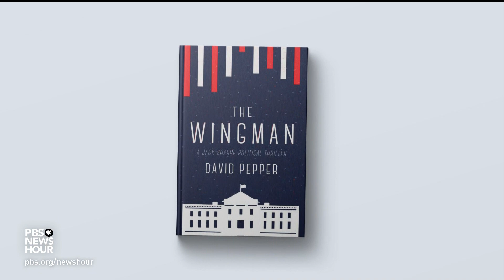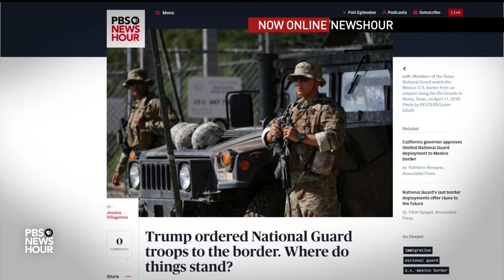This political insider's thriller novels predicted U.S. election interference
A foreign country attempts to influence the outcome of an American election -- before the 2016 election, it was the plot of a new novel by Ohio's Democratic Party chairman. Now David Pepper returns with a second book,"The Wingman," which picks up where "The People's House" left off. He joins Judy Woodruff to discuss how a politician came to write political thrillers.